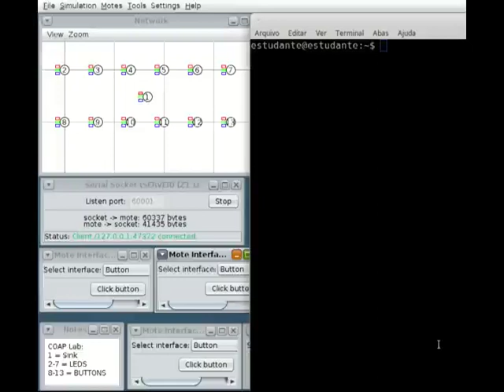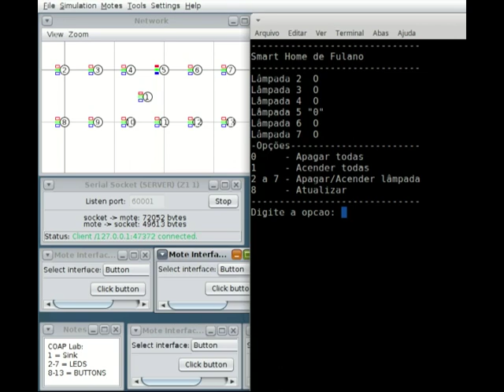Contiki - Cooja - Exemplo Smart Home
Exemplo de Smart Home (gerenciamento de lâmpadas) utilizando simulador Cooja.